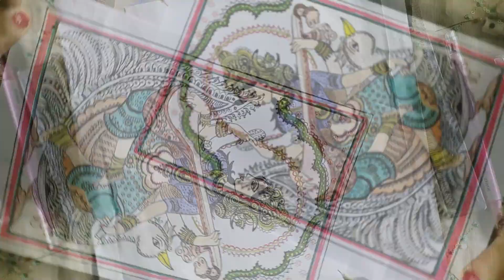Kalamkari painting kaise banaye | Learn kalamkari | kalamkari painting tutorial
In this video I am demonstrating how to do Kalamkari painting. I am giving complete information about Kalamkari art.

kalamkari painting designs | kalamkari painting kaise banaye

This is my video on my youtube channel @kalacarnival. This channel is dedicated to all the artwork created by me.

The content made available on this youtube channel is for educational, and informational purposes and to promote creativity only. The content shown in these videos is not used for commercial and monetary goals.

The art/designs used to create the artwork may contain copyrighted material owned by a third party.

Notwithstanding a copyright owner’s rights under Copyright Act, the Act allows limited use of copyrighted material without requiring permission from the copyright holder for the purpose such as education, criticism, teaching,  informational purpose, and promoting creativity by introducing a new concept or adding on to copyrighted work which is considered as transformative. These are called “fair uses” and are permitted even if the use of the work would otherwise be infringing.

KalaCarnival is not obligated to pay any monetary or equivalent compensation under any conditions.

If you believe that any content or posting on this channel violates your intellectual property or rights, Kindly notify us by email at